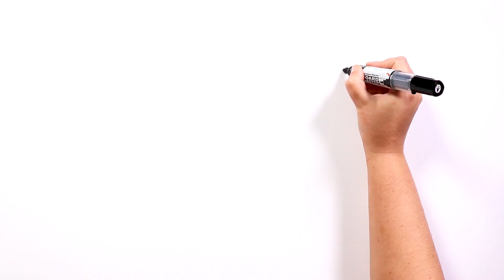Regressou dos mortos ☠️ História de terror | Draw My Life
Muitas vezes vemos casos de desaparecimentos estranhos, mas sem dúvida o que é contado neste vídeo não vai deixar ninguém indiferente ...